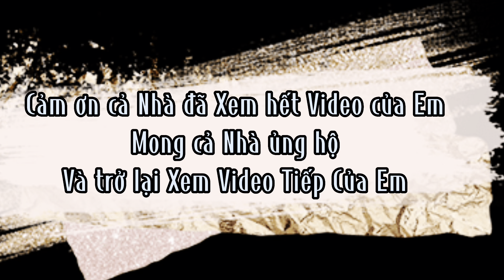Gia đình hôm nay sẽ ăn món ngon kho quẹt với bầu luộc - Emilie# Cuộc Sống PháP